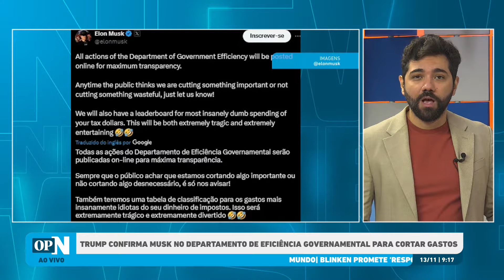Israel ordena a evacuação de 14 cidades no sul do Líbano antes de atacá-las l O POVO NEWS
Muito debatida nas redes sociais nos últimos dias, a Proposta de Emenda à Constituição (PEC) que pretende acabar com a jornada de trabalho 6x1 no Brasil alcançou nesta terça-feira (12/11) o endosso de 134 dos 171 parlamentares necessários para que comece a tramitar na Câmara dos Deputados.

O programa O POVO News 1º edição realiza nesta quarta-feira, 13, sua 96ª edição no Youtube, O POVO+, Facebook, Twitter e TikTok. Com apresentação do jornalista Ítalo Coriolano, a edição aborda as principais notícias do dia.